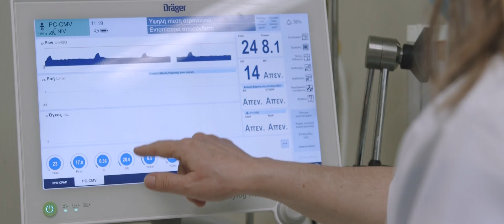Πανεπιστημιακό Γενικό Νοσοκομείο Λάρισας | Γ' Κύκλος | Πρόγραμμα «Συμπράττουμε για την Υγεία»